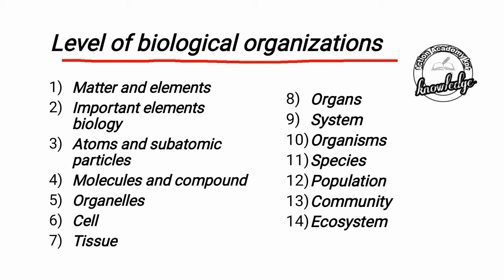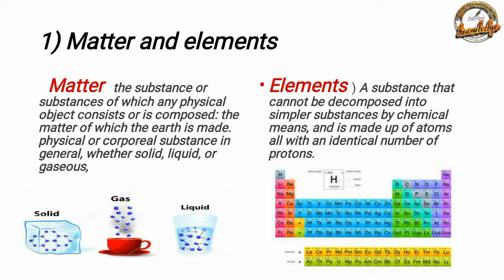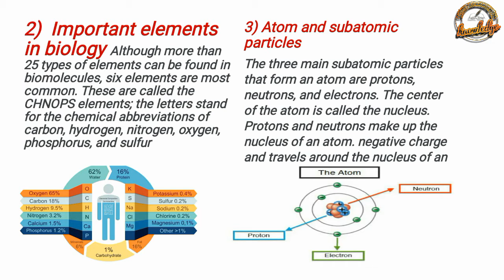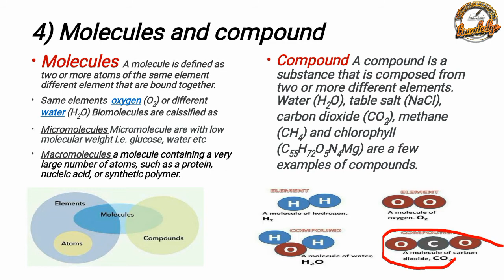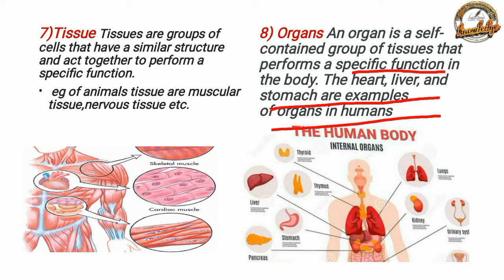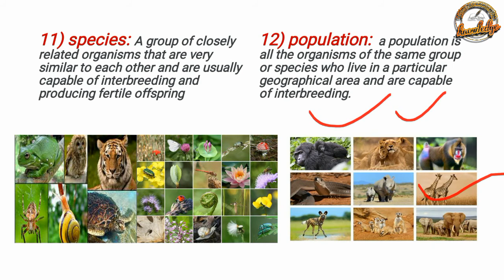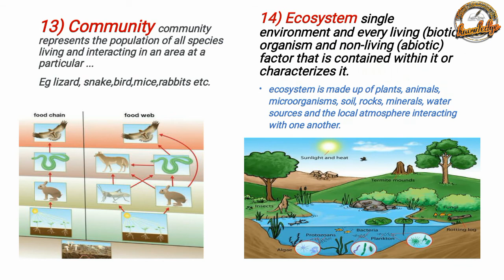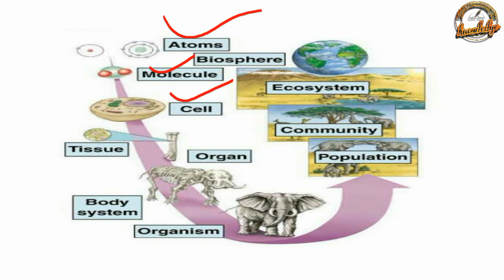Level of Biological Organization - ch 1 introduction to biology - 9th biology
Topic: level of biological organizations:
Life on earth organized. Living things operate in their respective sphere in relation to their biological organizations and their ensures the attainment of specific biological process. In orders to see how this organization work lets us .
 Matter and elements , atoms and subatomic particles , molecule and compound , organelles,
Cell, Tissue, organs, system, organism, species, population, community, Ecosystem,Biosphere.
Lectures are conducted in pashto